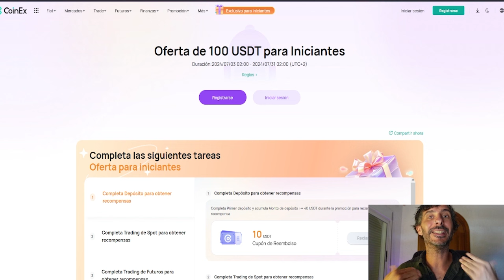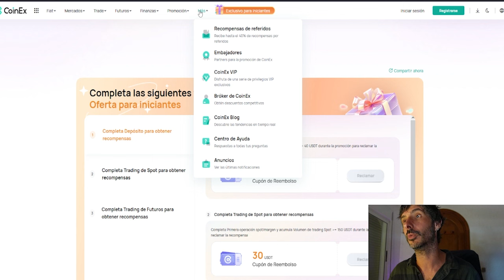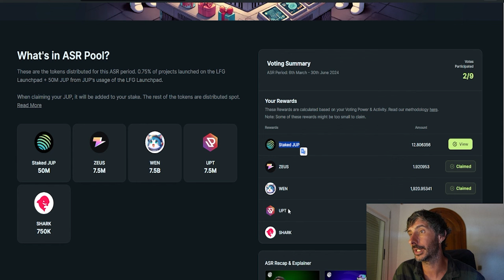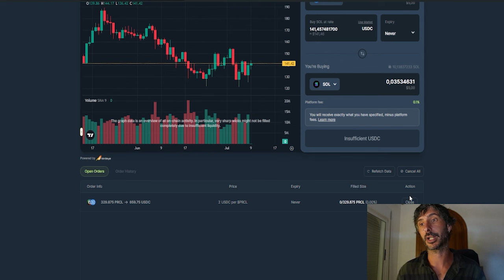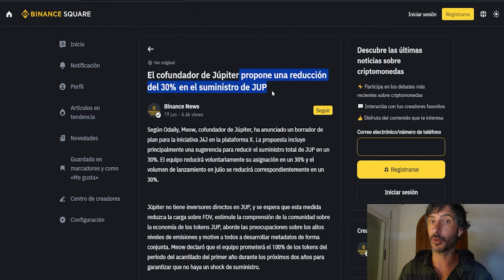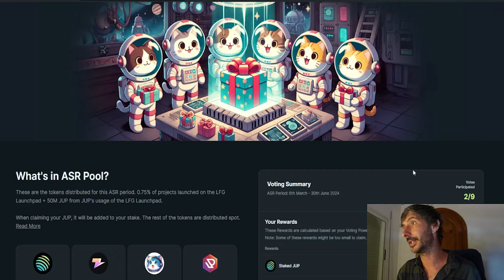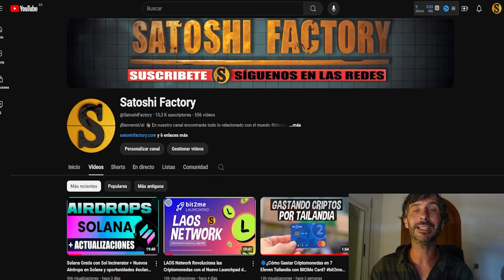STAKING EN JUPITER DE SOLANA + LAUNCHPAD + AIRDROPS + NUEVAS OPORTUNIDADES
En este vídeo te mostramos como reclamar las recompensas en el Exchange descentralizado de Jupiter y analizamos novedades y nuevas oportunidades en el ecosistema de solana.

🎁Código para llevarte 1000 wombats gratis al instalar la wallet: T2XUTLT
🎁Kucoin para comprar Wombat y Wax:
Te recomendamos el vídeo de la mejor estrategia para ver más a fondo todos los requisitos y condiciones:

Retorno del launchpool de Binance:
🖥💸Crea tu cuenta en Binance⬇️⬇️

💸🎁TAP PARA GANAR ENTRE 10 Y 100$ TOTALMENTE GRATIS (SIN DEPÓSITO)
🎁💸Regístrate en HTX y gana cajas misteriosas con valores de hasta 1.500 USDT
Registro y login: Crea tu cuenta con nuestro enlace, regístrate e inicia sesión en la aplicación HTX dentro de los primeros 14 días.